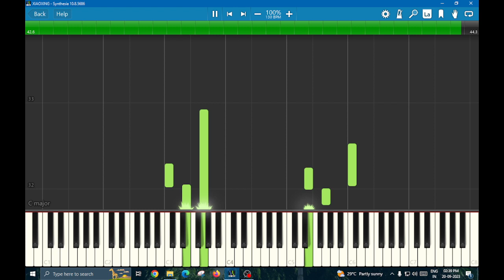XIAOXING.mid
found this in my installation of Windows with Multimedia Extensions (Windows MME 3.0) and got it on my main pc via DosBox lol

@Perishune does this sound a little familiar to you 👀